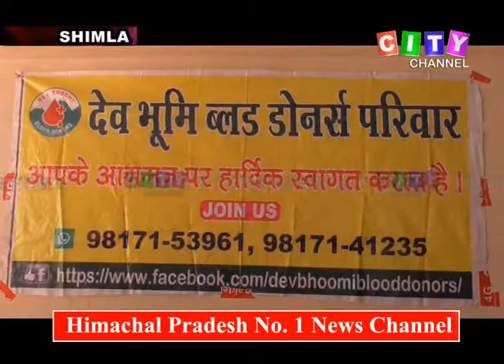Shimla Blood Doantion Camps 14 June 2019